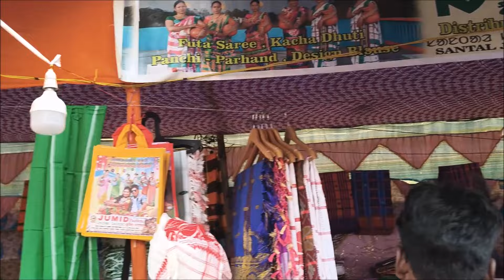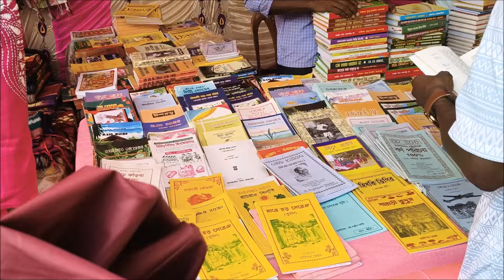SILDA PATABINDHA VLOG || SVSVLOGS